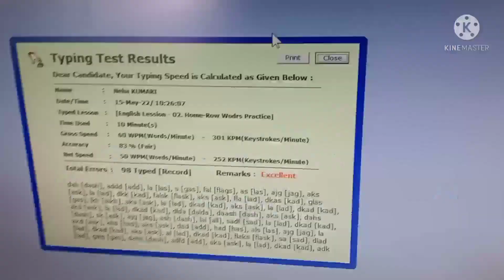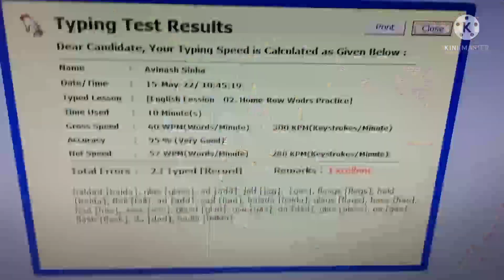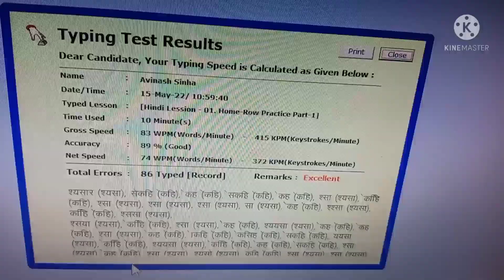sonma typing expert lesson 2 Hindi and English typing test